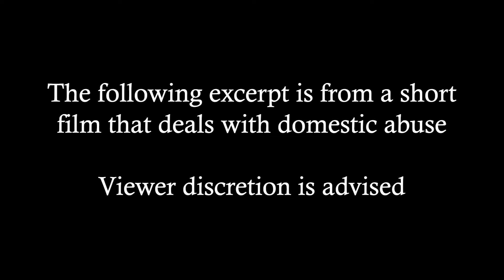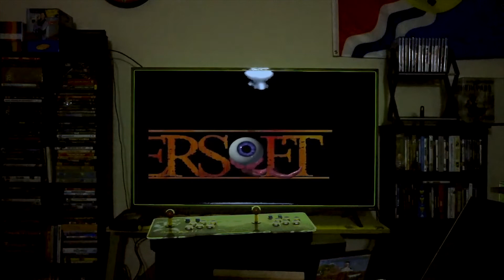Escapism (2021) (Flashback Friday Preview)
This week on Flashback Friday, we look at Joseph Vrenick's 2021 experimental short Escapism, a personal look at a child's attempt to drown out the intensifying arguments between his parents.